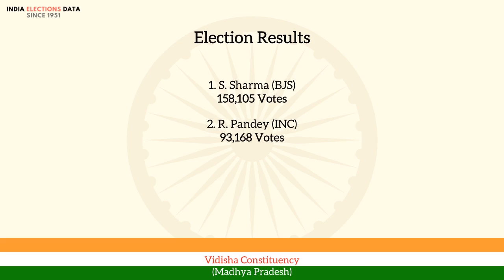Vidisha Constituency Madhya Pradesh loksabha Election Result 1967 S. Sharma BJS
loksabha election 1967 results, for Vidisha Constituency, Madhya Pradesh, where winner is S. Sharma, from political party BJS. Watch the video to know more information about other candidates, voters count, etc.